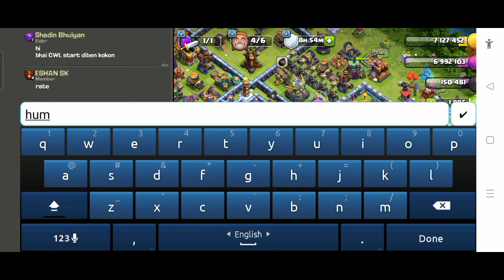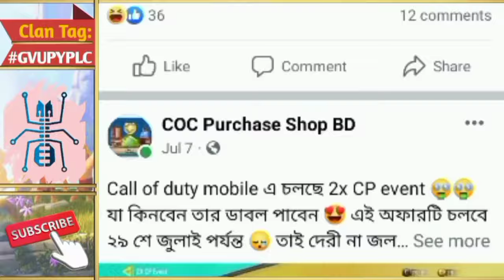How to Start CWL In February 2024💥[বাংলা] - Clash of Clans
Year of the Dragon|Cwl কিভাবে শুরু করবেন?|Year of Azure Dragon in Clash of clans

1. All videos on my channel are for only Educational Purpose.
2.I always try to follow supercell fan content policy and I respect supercell.
3.I make people aware about the norms of supercell.